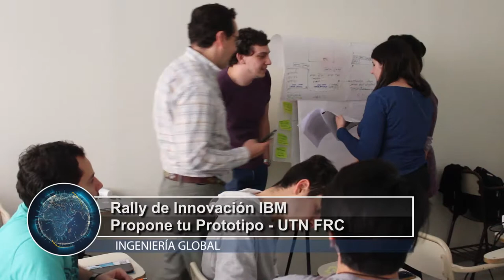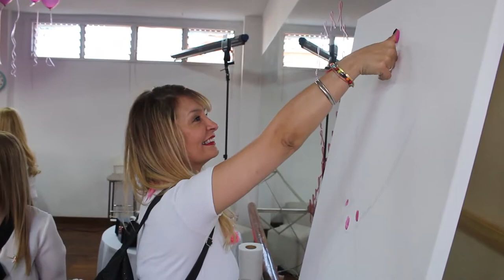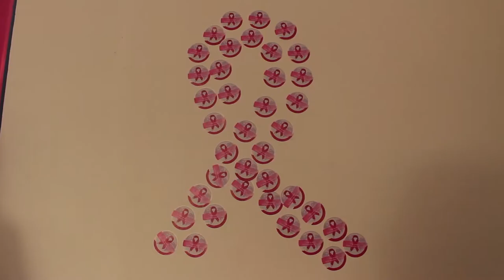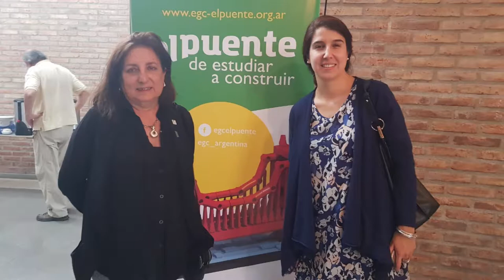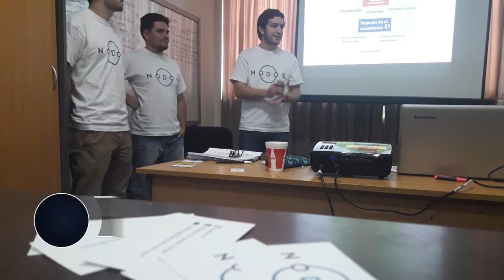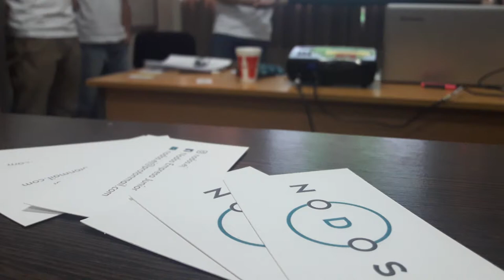Ingeniería Global Emisión - 13 de Octubre de 2018